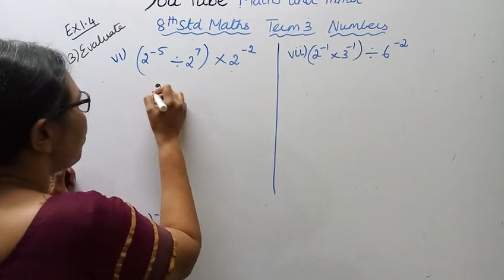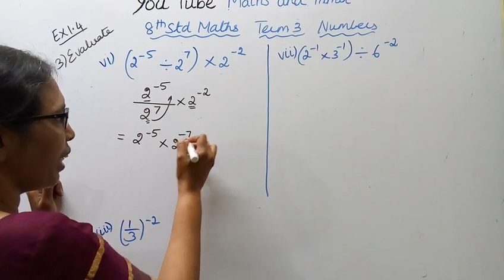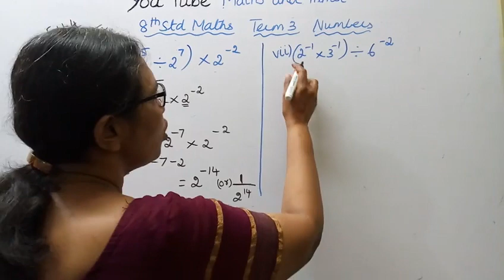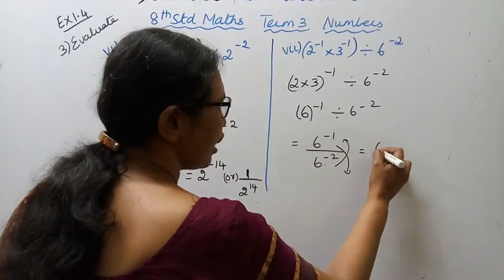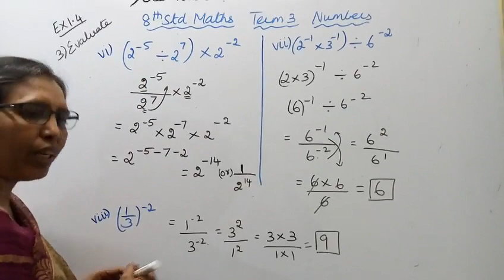T.N.8th std maths New Syllabus 2019 - 2020 Term -3 Numbers Exercise:1.4 -3 (vi,vii,viii)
Dear students,
This video Tells about that 8th std maths Ex:1.4 -3(vi,vii,viii)
Term -3 Numbers (Negative Exponents)